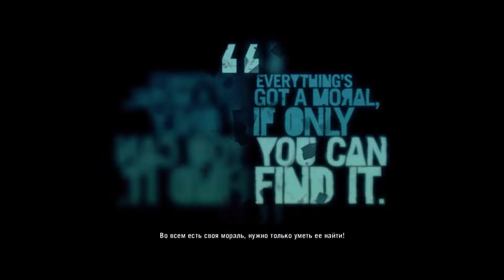Far Cry 3 _ #12 _ Финал!